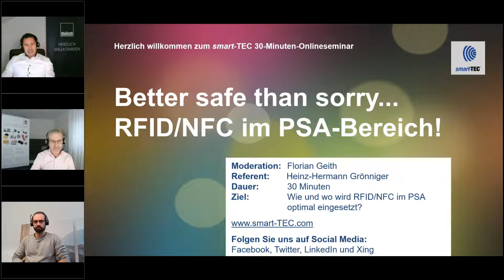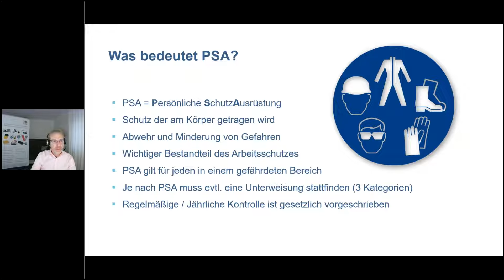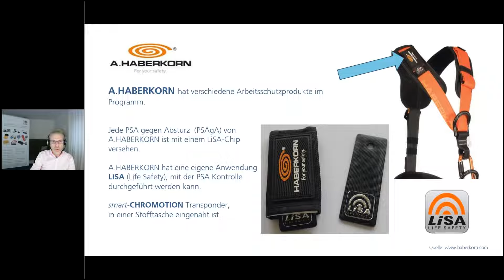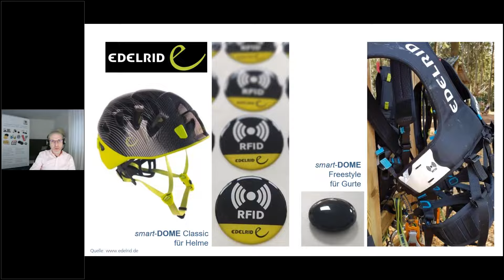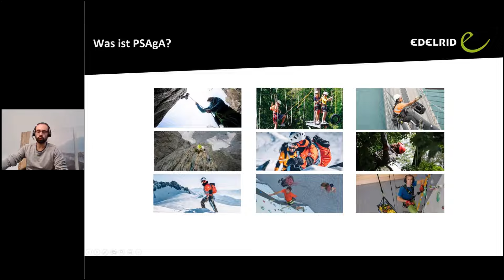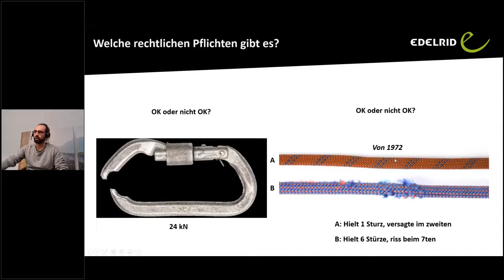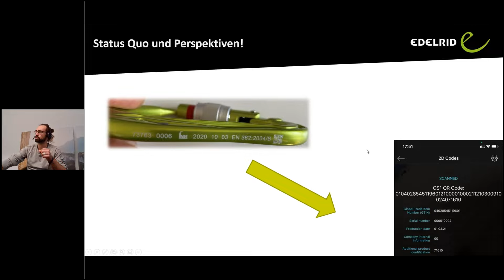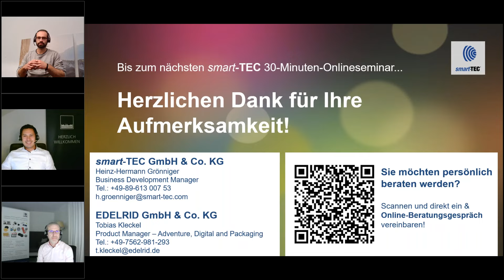Better safe than sorry! RFID- und NFC-Technologie im Bereich der persönlichen Schutzausrüstungen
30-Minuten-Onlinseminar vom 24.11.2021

Persönliche Schutzausrüstungen wie Helme, Arbeitskleidung, Auffang- und Haltegurte, Anschlagmittel und Leitern unterliegen höchsten Qualitätsanforderungen. Dabei spielt die ordnungsgemäße Wartung und Reparatur der persönlichen Schutzausrüstung, sowie die lückenlose und rückverfolgbare Dokumentation aller dieser Aktivitäten, eine entschiedene Rolle. Die Kennzeichnung aller Schutzausrüstungen mittels RFID- und NFC-Technologie kann helfen den Wartungs- und Reparaturprozess schneller, kostengünstiger, rückverfolgbarer und einfacher zu machen.

Neben unserem smart-TEC Kollegen Heinz Grönniger der den Einsatz und Nutzen von RFID und NFC im PSA-Bereich anhand bereits umgesetzter Kundenprojekte veranschaulicht dürfen wir Tobias Kleckel von edelrid als Experte aus dem PSA-Bereich begrüßen. Die Spezialisten für Schutzausrüstung im Berg- und Klettersport sowie im Segment Arbeitsbekleidung zeigen Ihnen, wie RFID- und NFC-Technologie von smart-TEC der Firma edelrid einen Mehrwert gebracht hat.